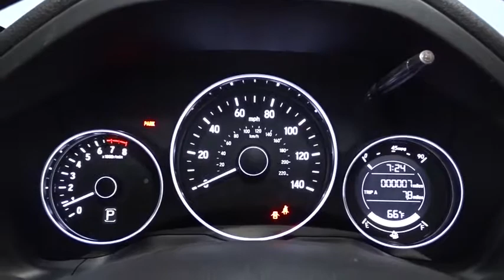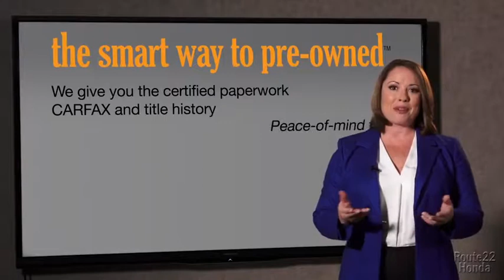2017 Honda HR-V Hillside, Newark, Union, Elizabeth, Springfield, NJ 172623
Integrated Roof Antenna,Audio Theft Deterrent,Radio: AM/FM/CD Audio System (160 Watts) -inc: 4 speakers, 5 color LCD screen, MP3/auxiliary input jack, Bluetooth streaming audio, Radio Data System (RDS), Speed-Sensitive Volume Control (SVC), Bluetooth HandsFreeLink and a single front USB audio interface,Radio w/Seek-Scan, Clock and Steering Wheel Controls,Black Side Windows Trim,Steel Spare Wheel,Liftgate Rear Cargo Access,Black Wheel Well Trim,LED Brakelights,Grille w/Chrome Bar,Tires: P215/55R17 94V M&S AS,Fully Galvanized Steel Panels,Light Tinted Glass,Fixed Interval Wipers w/Heated Wiper Park,Lip Spoiler,Body-Colored Door Handles,Wheels: 17 Alloy,Body-Colored Rear Bumper w/Black Rub Strip/Fascia Accent,Clearcoat Paint,Body-Colored Power Side Mirrors w/Manual Folding,Auto Off Aero-Composite Halogen Daytime Running Headlamps,Body-Colored Front Bumper,Compact Spare Tire Mounted Inside Under Cargo,Tailgate/Rear Door Lock Included w/Power Door Locks,Fixed Rear Window w/Fixed Interval Wiper and Defroster,Trip Computer,Seats w/Cloth Back Material,Manual Adjustable Front Head Restraints and Manual Adjustable Rear Head Restraints,Front Cupholder,Cargo Space Lights,Power 1st Row Windows w/Driver 1-Touch Up/Down,Remote Keyless Entry w/Integrated Key Transmitter, Illuminated Entry and Panic Button,Interior Trim -inc: Metal-Look Instrument Panel Insert and Metal-Look Interior Accents,Urethane Gear Shift Knob,Power Rear Windows and Fixed 3rd Row Windows,Full Floor Console w/Covered Storage and 3 12V DC Power Outlets,Driver Foot Rest,Cruise Control w/Steering Wheel Controls,Smart Device Integration,Outside Temp Gauge,Full Cloth Headliner,Air Filtration,Power Door Locks w/Autolock Feature,Fade-To-Off Interior Lighting,1 Seatback Storage Pocket,4-Way Passenger Seat -inc: Manual Recline and Fore/Aft Movement,Driver And Passenger Visor Vanity Mirrors,Perimeter Alarm,Glove Box,Manual Tilt/Telescoping Steering Column,HVAC -inc: Underseat Ducts,Analog Display,Cloth Door Trim Insert,Front Facing Manual Reclining Rear Seat,Day-Night Rearview Mirror,Gauges -inc: Speedometer, Odometer, Tachometer, Trip Odometer and Trip Computer,Front Map Lights,Full Carpet Floor Covering -inc: Carpet Front And Rear Floor Mats,Engine Immobilizer,HondaLink Selective Service Internet Access,Manual Air Conditioning,Cloth Seat Trim,Rear Cupholder,Front Center Armrest,Delayed Accessory Power,Carpet Floor Trim,Driver / Passenger And Rear Door Bins and 2nd Row Underseat Storage,Remote Releases -Inc: Mechanical Fuel,3 12V DC Power Outlets,Front Bucket Seats -inc: driver's seat w/manual height adjustment, adjustable head restraints and 60/40 split 2nd-row Magic Seat,Torsion Beam Rear Suspension w/Coil Springs,Permanent Locking Hubs,Electric Power-Assist Steering,Automatic Full-Time All-Wheel Drive,5.436 Axle Ratio,Front And Rear Anti-Roll Bars,Gas-Pressurized Shock Absorbers,Engine: 1.8L I-4 SOHC 16-Valve i-VTEC,Single Stainless Steel Exhaust,Transmission: Continuously Variable w/Sport Mode,Strut Front Suspension w/Coil Springs,4-Wheel Disc Brakes w/4-Wheel ABS, Front Vented Discs, Brake Assist, Hill Hold Control and Electric Parking Brake,GVWR: TBD,13.2 Gal. Fuel Tank,Low Tire Pressure Warning,Dual Stage Driver And Passenger Seat-Mounted Side Airbags,Dual Stage Driver And Passenger Front Airbags,Outboard Front Lap And Shoulder Safety Belts -inc: Rear Center 3 Point, Height Adjusters and Pretensioners,ABS And Driveline Traction Control,VSA Electronic Stability Control (ESC),Airbag Occupancy Sensor,Back-Up Camera,Rear Child Safety Locks,Side Impact Beams,Curtain 1st And 2nd Row Airbags